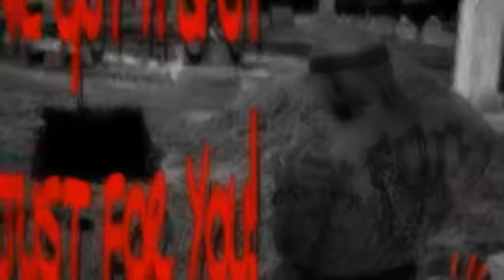Dig a hole